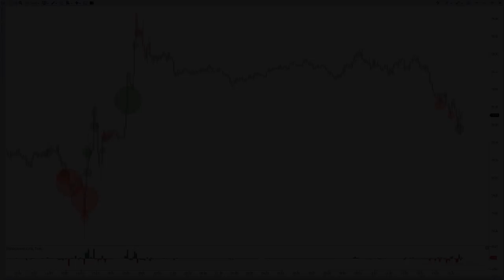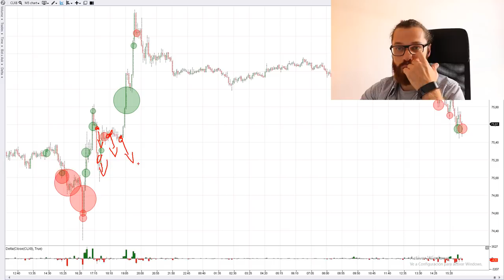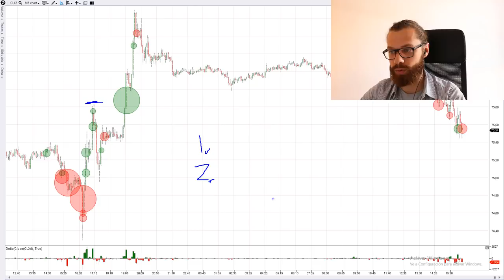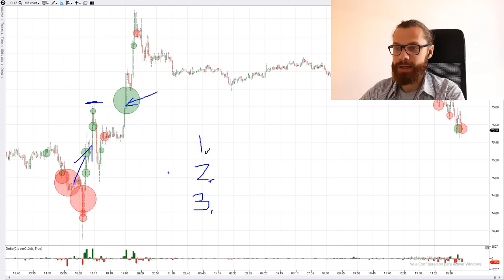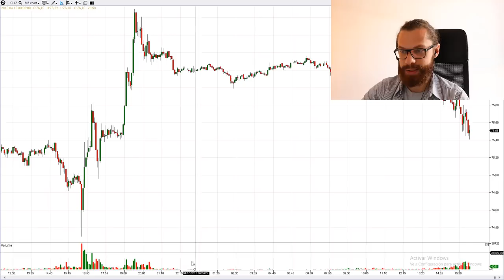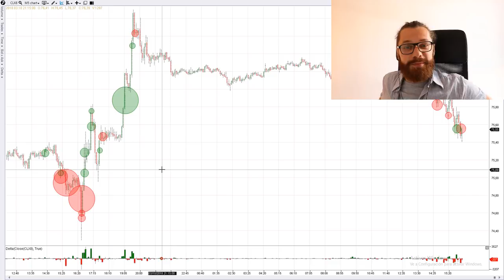¿Cómo seguir los pasos de operadores institucionales?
Podéis encontrar más información sobre este concepto en el siguiente artículo de nuestro blog

Aquí tienes acceso a la lista completa de Vídeos:
APRENDE ORDER FLOW DESDE CERO:

Esperamos que esta reflexión os sirva para dar un punto adicional de claridad, ayudando a vuestra interpretación y conocimiento del funcionamiento del mercado de futuros.